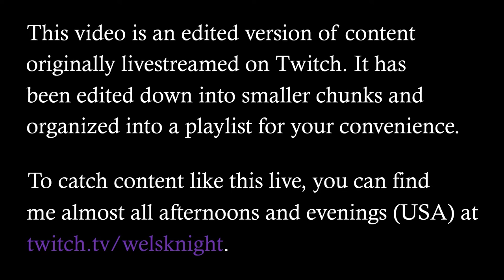Hollow Knight - Ep. 65: Marissa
Hollow Knight is a masterpiece and one of the best examples of the Metroidvania genre ever made. Join me as we explore this indie gem for the first time!